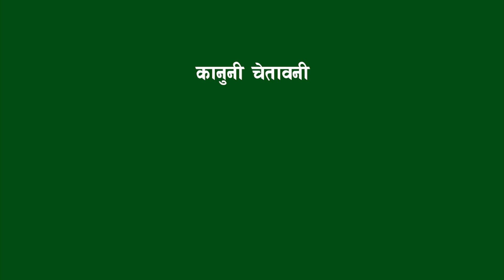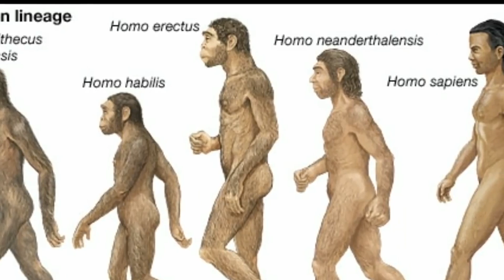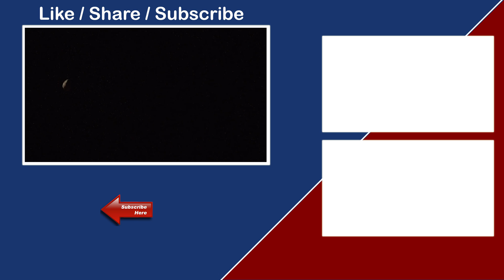डाईनोसर युगको अन्त्य र मानब युगको उदय ll Part : 2 || Evolution of Human || Bishwa Ghatana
Human evolution

Human evolution is the lengthy process of change by which people originated from apelike ancestors. Scientific evidence shows that the physical and behavioral traits shared by all people originated from apelike ancestors and evolved over a period of approximately six million years.

One of the earliest defining human traits, bipedalism -- the ability to walk on two legs -- evolved over 4 million years ago. Other important human characteristics -- such as a large and complex brain, the ability to make and use tools, and the capacity for language -- developed more recently. Many advanced traits -- including complex symbolic expression, art, and elaborate cultural diversity -- emerged mainly during the past 100,000 years.

Humans are primates. Physical and genetic similarities show that the modern human species, Homo sapiens, has a very close relationship to another group of primate species, the apes. Humans and the great apes (large apes) of Africa -- chimpanzees (including bonobos, or so-called “pygmy chimpanzees”) and gorillas -- share a common ancestor that lived between 8 and 6 million years ago. Humans first evolved in Africa, and much of human evolution occurred on that continent. The fossils of early humans who lived between 6 and 2 million years ago come entirely from Africa.

Most scientists currently recognize some 15 to 20 different species of early humans. Scientists do not all agree, however, about how these species are related or which ones simply died out. Many early human species -- certainly the majority of them – left no living descendants. Scientists also debate over how to identify and classify particular species of early humans, and about what factors influenced the evolution and extinction of each species.

Early humans first migrated out of Africa into Asia probably between 2 million and 1.8 million years ago. They entered Europe somewhat later, between 1.5 million and 1 million years. Species of modern humans populated many parts of the world much later. For instance, people first came to Australia probably within the past 60,000 years and to the Americas within the past 30,000 years or so. The beginnings of agriculture and the rise of the first civilizations occurred within the past 12,000 years.